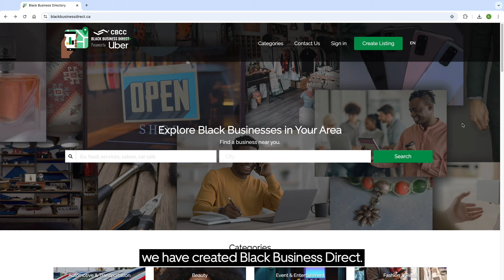Canadian Black Chamber of Commerce | Uber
Through a partnership with the Canadian Black Chamber of Commerce, we created the Black Business Direct—a free, easy-to-access resource for Canadians to search and support local Black-owned businesses across the country.